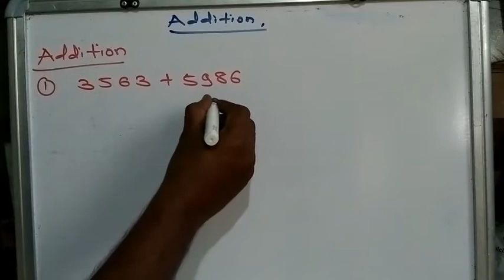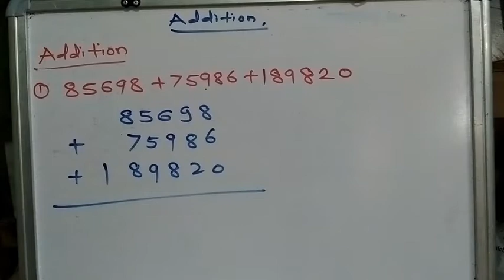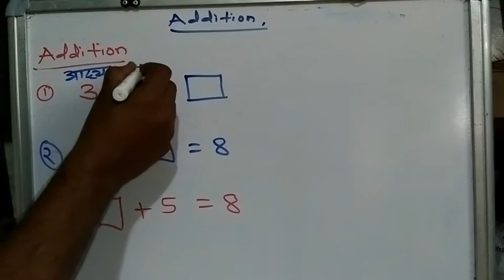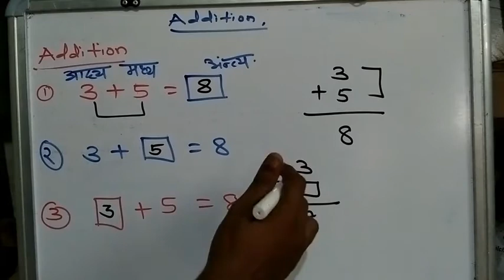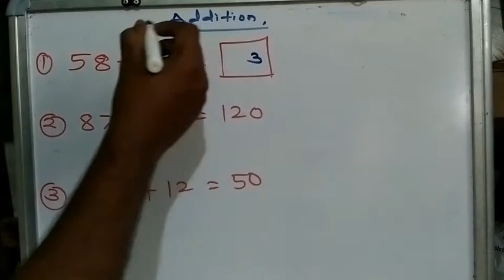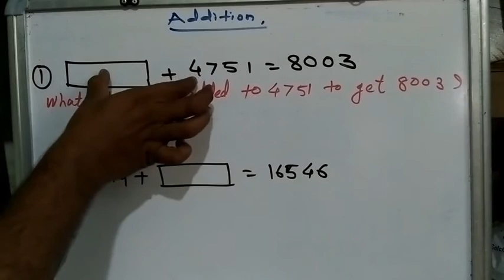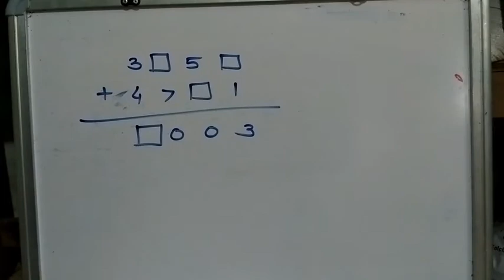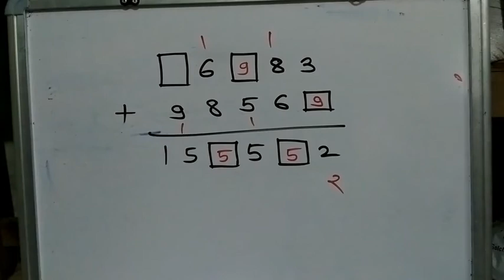Mission Navodya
Addition